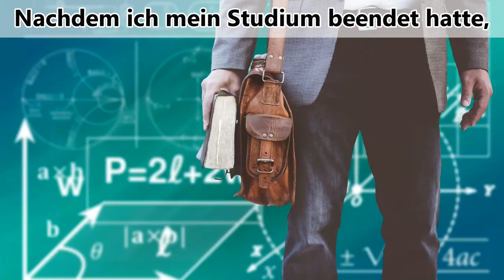Lebe deinen Traum 😌😃😇 | meine Geschichte